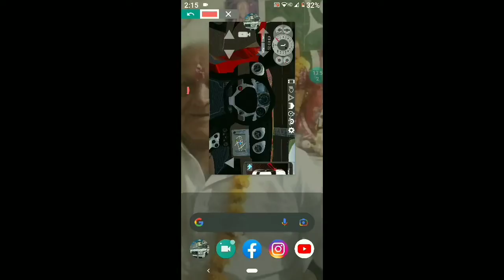European luxury car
and facebook follow
please